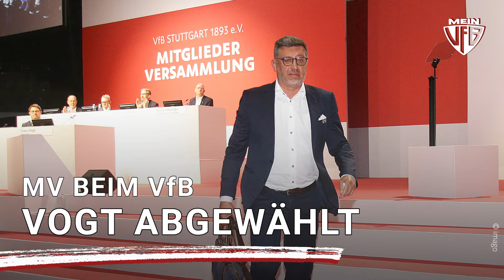Mitgliederversammlung beim VfB: Vogt & Adrion abgewählt, Wahlausschuss, Finanzen & Winamax ⚪🔴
Es stand eine richtungsweisende Mitgliederversammlung an beim VfB Stuttgart. Unter anderem wurde Präsident Claus Vogt abgewählt. Gregor Preiß berichtet.

Alles rund um den VfB Stuttgart. News, Podcast und Videos.
Direkt aus der Sportredaktion der Stuttgarter Zeitung und den Stuttgarter Nachrichten.